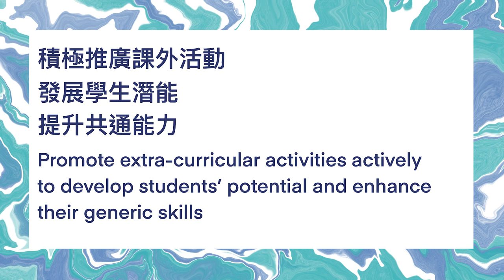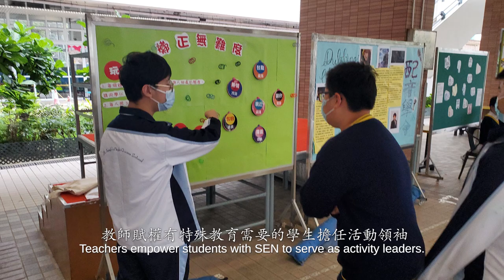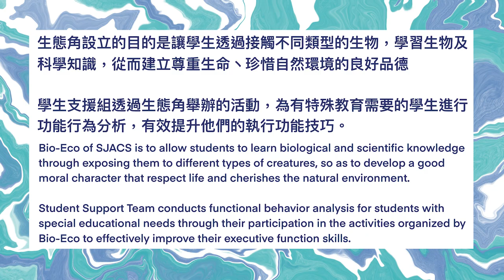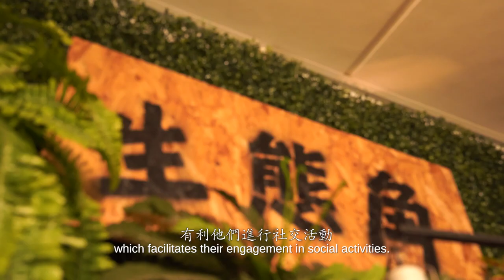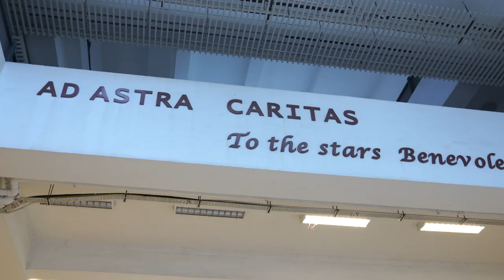學校專訪：聖若瑟英文中學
學校因應學生不同的特殊教育需要，為他們提供不同形式的支援服務。本輯專訪邀請到聖若瑟英文中學的潘永强校長、特殊教育需要統籌主任及特殊教育需要支援老師分享學校如何透過範圍廣泛的課外活動支援有特殊教育需要的學生。

學校以學生的興趣為本，為學生提供另類的課外活動，讓他們的潛能得以發揮。學校又為學生設立一個「生態角」，育有多種動物。透過照顧「生態角」的生物，學生能夠培養尊重生命、責任感和愛心等重要價值觀。學生支援組更透過觀察有特殊教育需要的學生在「生態角」與其他同學的互動，為有關學生進行「功能行為分析」，使能有效提升他們的共通能力。